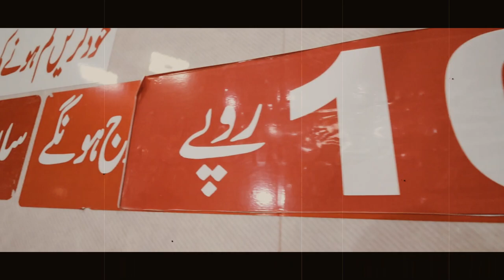Hyderabad's Best AKRAM Biryani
Hello viewers,
I love to show you the speciality of my city Hyderabad Sindh.
There are too many famous food places in this city however AKRAM BIRYAN is one of the most popular biryani in Hyderabad. Some people call it Yakhni Pilau as a Hyderabadi we call it Proper Biryani which requires number of technics to cook. Akram Biryani is situated in Latifabad No.11 Near Sakhi Wahab Complex. AKRAM BIRYANI (Cooked rice with tender beef) will give you an excellent taste .
If you're a fan of biryani, then you won't want to miss out on Hyderabad's best AKRAM biryani. In this video, we take you on a mouth-watering journey to discover the rich and authentic flavors of this famous dish.

AKRAM biryani is known for its unique blend of spices, aromatic rice, and succulent meat that's cooked to perfection. It's no wonder that locals and visitors alike consider it to be the best biryani in Hyderabad.

Join us in this video as we explore the history and culinary artistry behind AKRAM biryani, with insights from the chefs and foodies who have made it their life's work. You'll also get a sneak peek into the kitchen, where you'll see the intricate process of biryani-making and learn the secrets that make AKRAM biryani so special.
So if you're looking for an authentic and delicious biryani experience, head to Hyderabad and indulge in the best AKRAM biryani in town. Your taste buds will thank you!